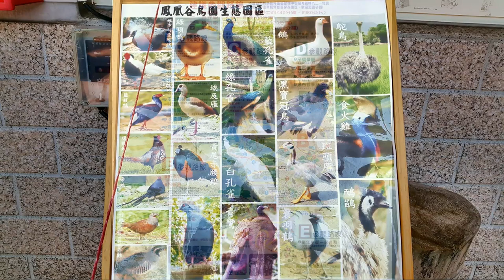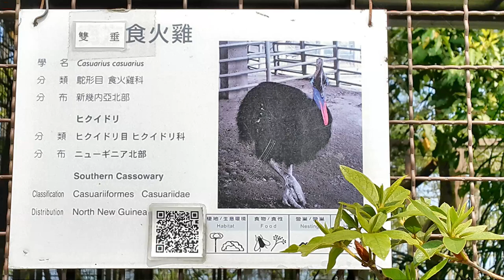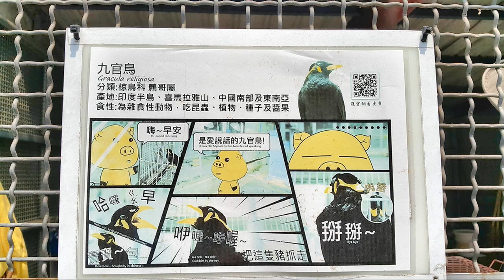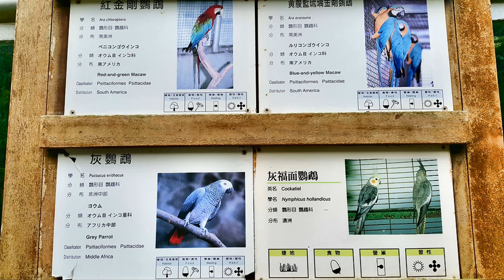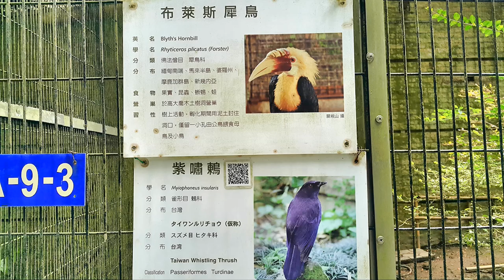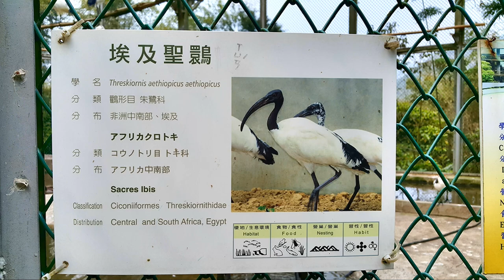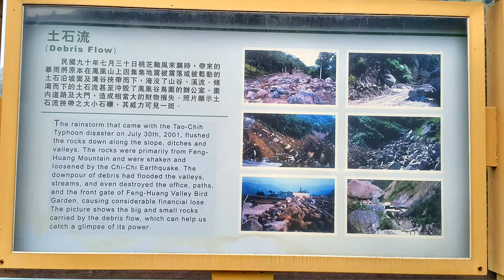鳳凰谷 鳥園之旅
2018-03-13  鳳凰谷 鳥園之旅